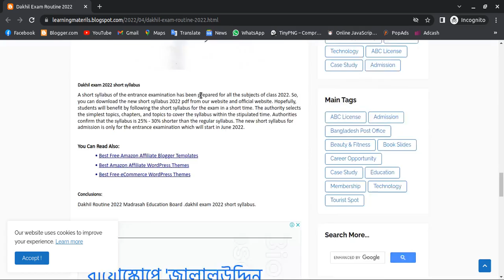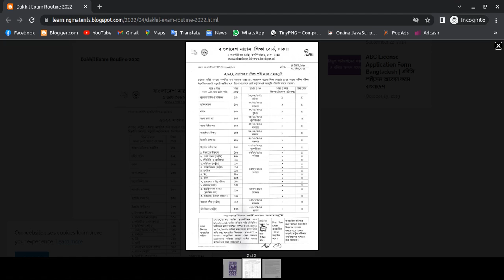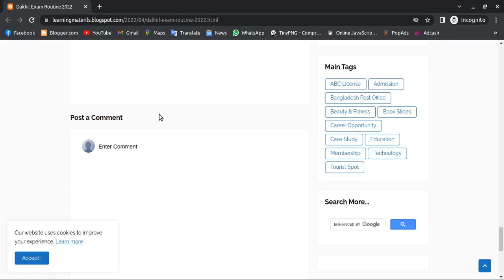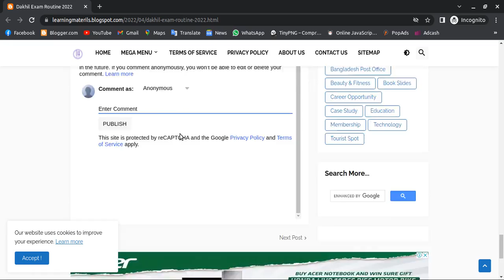Dakhil Exam Routine - 2022